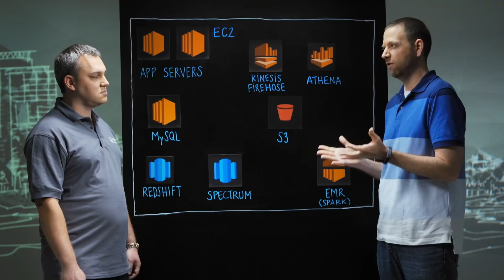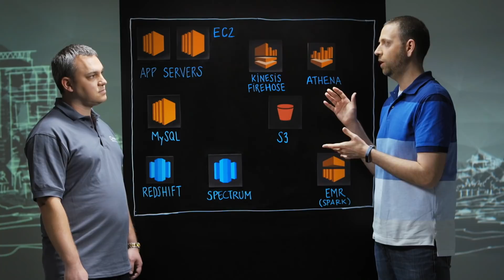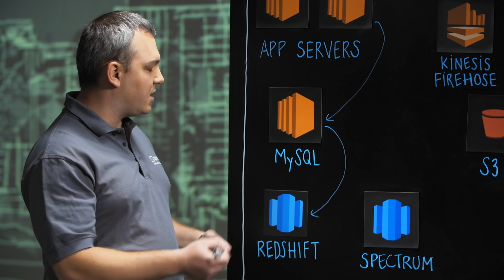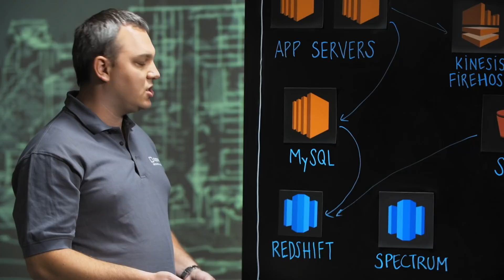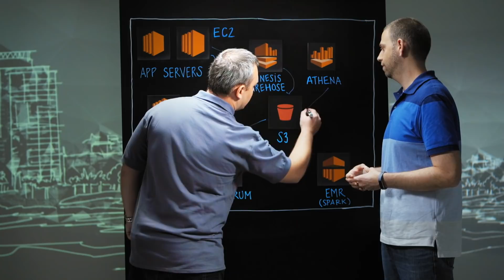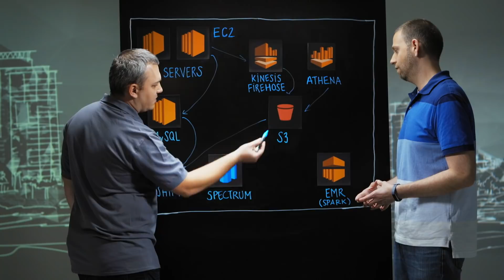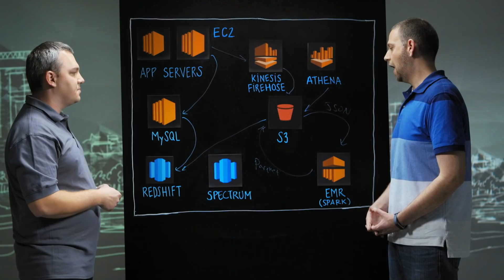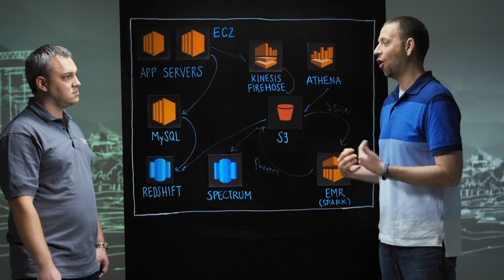Appnext: Kinesis, EMR, Athena, Redshift - Choosing the Right Tool for Your Analytics Jobs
On this episode of This is My Architecture Vladimir from Appnext walks us through the journey they went on to find the right tool for each of their analytics job types. Having a separation between OLAP and OLTP and running everything on Redshift wasn’t enough. Long-running queries, high concurrency, and ever-growing data volumes made Appnext look for optimization opportunities. Learn how by leveraging a Data Lake architecture, Kinesis, Spark on EMR, parquet format, and directly querying against S3 using Athena and Redshift Spectrum, they were able to improve analytical query run times, and reduce cost at the same time.

Host: Benjamin Feldon, Solutions Architecture, AWS
Customer: Vladimir Nevsky, System Architect, Appnext